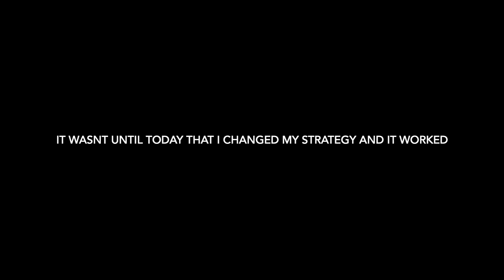Jubilee Solos Eternity Of Pain Dormammu | MCoC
This is a dream come true